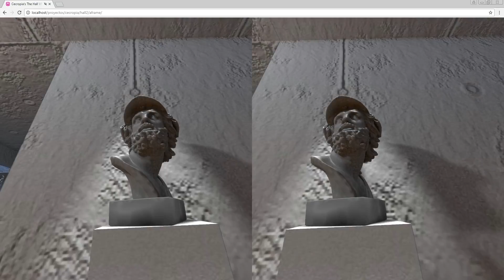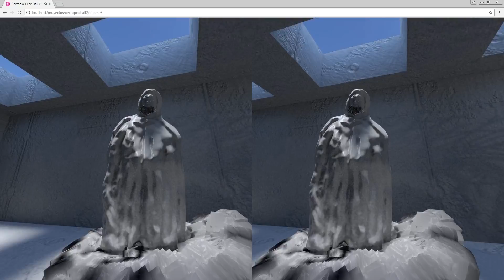The Hall AFrame and Teleportation